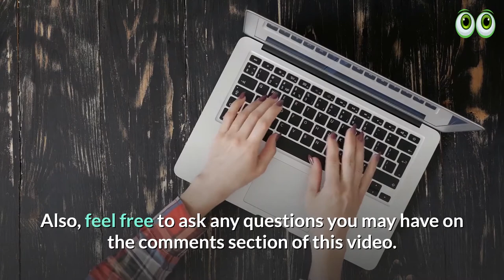Boykin Spaniel Puppy | Complete Dog Breed Guide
1. Bunfly Pet Clipper Grooming Kit & Vacuum Suction 99% Pet Hair + 7 Pet Grooming Tools - 3L Large Capacity 👇

2. Earth Rated Dog Grooming Wipes - New Look, Thick Plant Based, Easy Use on Paws, Body and Bum, Unscented, 400 Count 👇

3. Well Loved Calming Chews for Dogs - Dog Anxiety Relief, Made in USA, Vet Recommended 👇

4. No Pull Dog Harness Medium Reflective Front Clip Vest with Handle’ 👇

5. Best Odor Eliminating Spray for All Dogs & Puppies 👇

6. 20 Pack Puppies Teething Chew Toys for Boredom 👇

7. Dog Bark Deterrent Device, Stops Unwanted Dog Behavior: barking, jumping, aggression, No need to yell or swat, Just point to the dog 👇

8. Neakasa P1 Pro Pet Grooming Kit & Vacuum Suction 👇